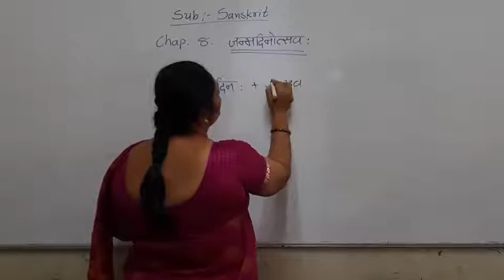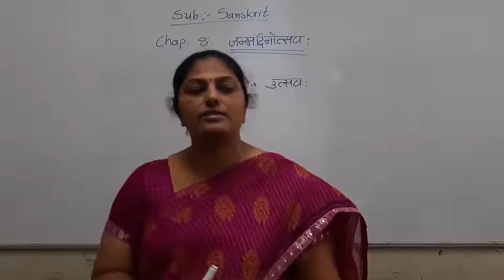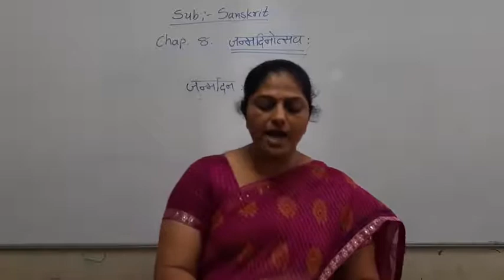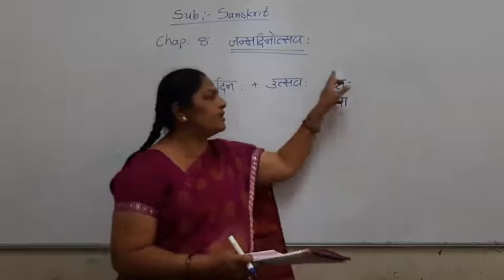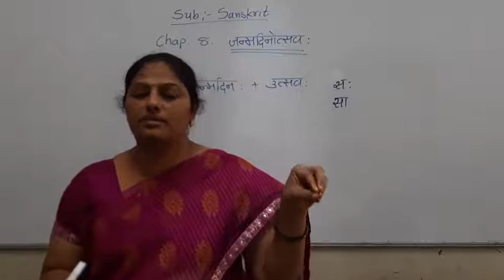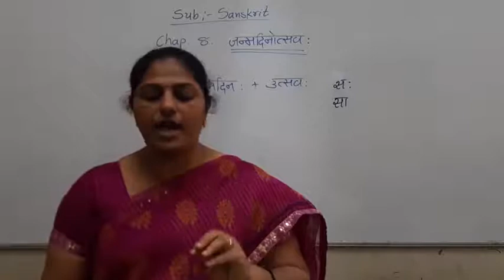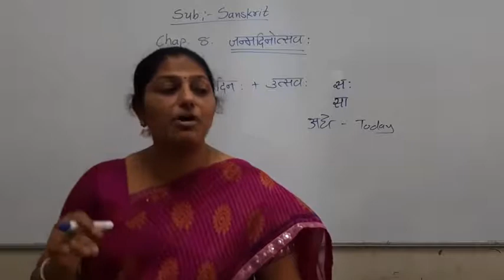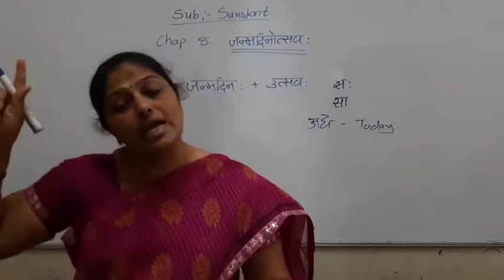Std-6th Sanskrit chap.8. ञन्मदिनोत्सवः part-1